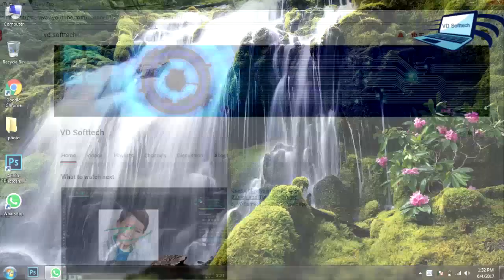How to Setup Whatsapp on PC and Laptops Officially